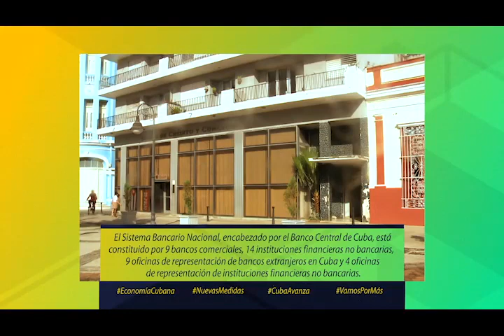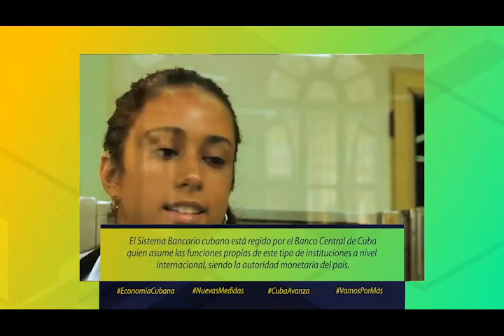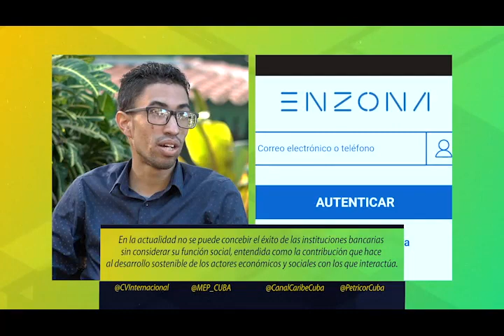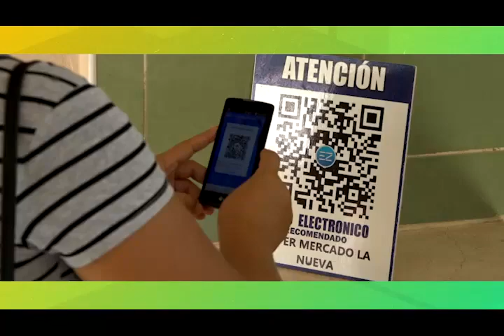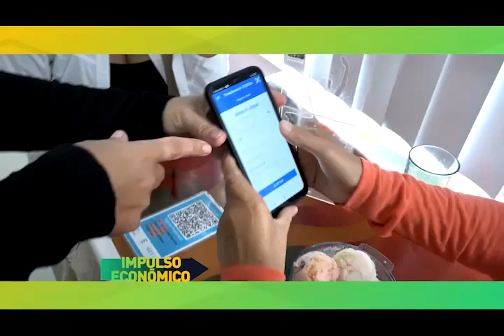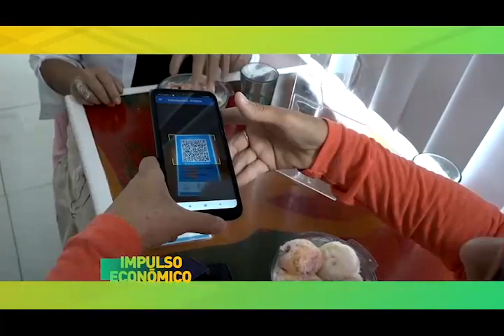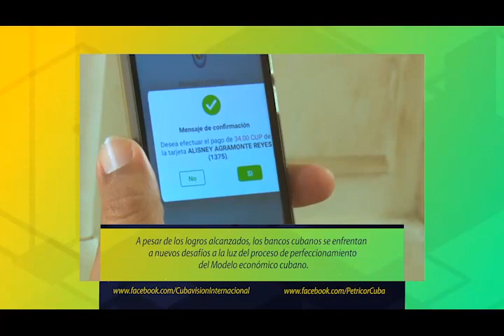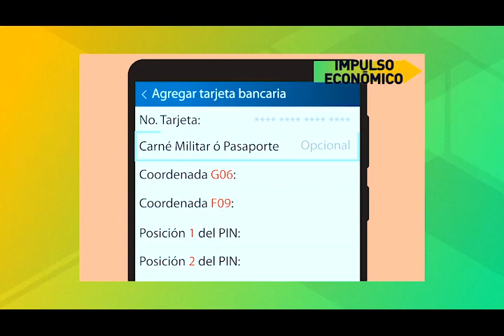Impulso Económico-Sistema Bancario